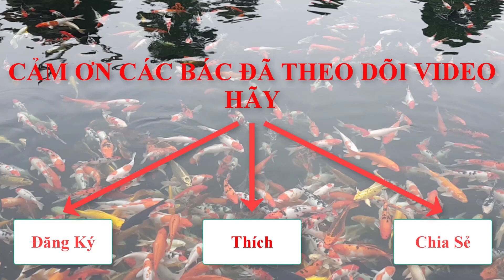Cá Koi - Hưỡng Dẫn Cho Cá Coi Ăn Đúng Cách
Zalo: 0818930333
Cá chép Koi (Nhật: 鯉 (Lý)/ こい Hepburn: Koi?, "Cá chép") hay cụ thể hơn Cá chép Nishikigoi (Nhật: 錦鯉 (Cẩm Lý)/ にしきこい Hepburn: Nishikikoi?, "Cá chép thổ cẩm") là một loại cá chép thường (Cyprinus carpio) đã được thuần hóa, lai tạo để nuôi làm cảnh trong những hồ nhỏ, được nuôi phổ biến tại Nhật Bản. Chúng có quan hệ họ hàng gần với cá vàng và, trên thực tế, kiểu cách nhân giống và nuôi cảnh là khá giống với cách nuôi cá vàng, có lẽ là do các cố gắng của những người nhân giống Nhật Bản trong việc ganh đua với cá vàng. Cá chép Koi và các hình xăm trên cá được người Nhật coi là điềm may mắn.
Người Nhật tin rằng những mảng màu trên mình cá chép Koi khi là những hình xăm sẽ luôn luôn mang lại sự may mắn. Tiêu chuẩn về màu được người Nhật đặt tên như sau:
Trắng pha Đỏ = Kohaku.
Trắng pha Đỏ+Đen = Showa Sanke.
Trắng pha Đen = Utsurimono.
Đen pha Trắng = Shiro Bekko.
Vàng pha Đen = Ki Utsuri.
Bạch kim hoặc Vàng kim = Kinginrin.
Xám bạc = Asagi
Trắng, trên đỉnh đầu có một vòng tròn Đỏ = Tancho.
và những giống khác như: Sanke, Ogon, Shusui, Matsuba, Chagoi, Soragoi, Karasu (crow), Taisho Sanke, Koromo, Kawarimono.
Hiện nay, không riêng gì Nhật Bản mà các nước châu Âu, châu Á cũng biết cách lai tạo giống Koi, nhưng các mảng màu và màu sắc thì khó sánh được với Koi của Nhật
Cám ơn quý vị đã theo dõi video ! Thank you verry much !